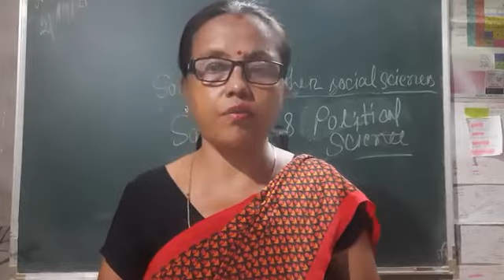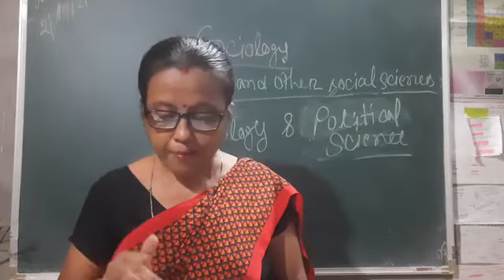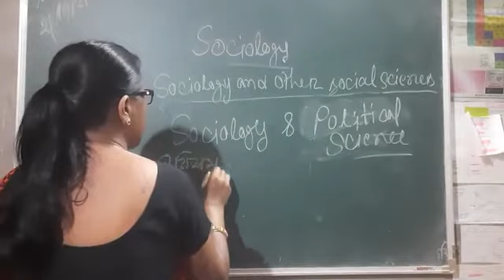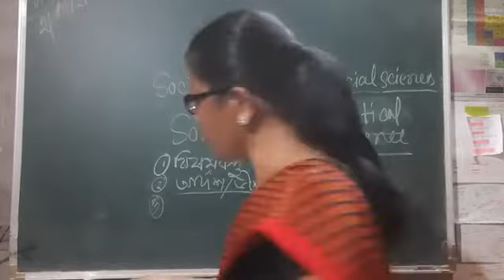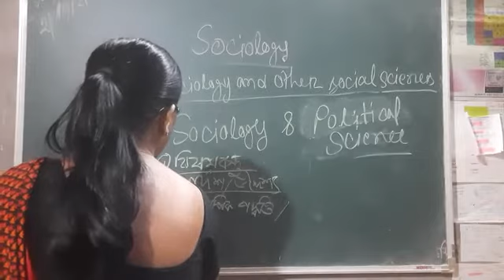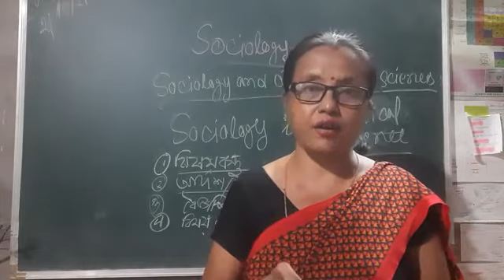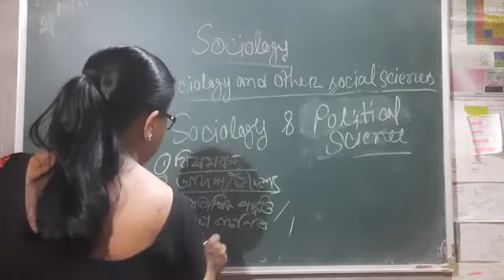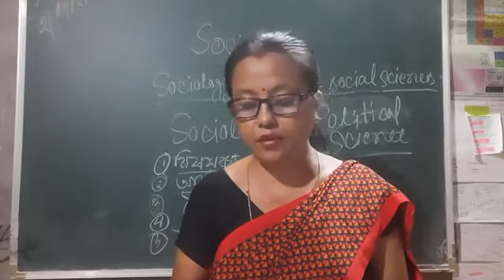Sociology and political science.